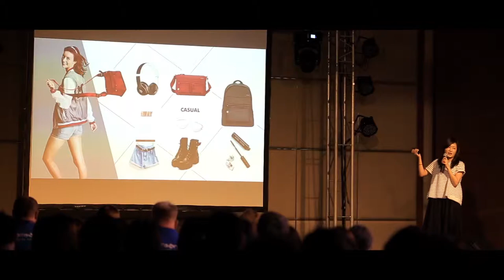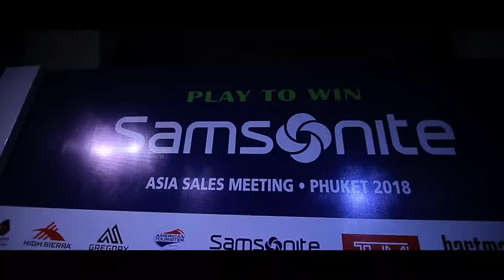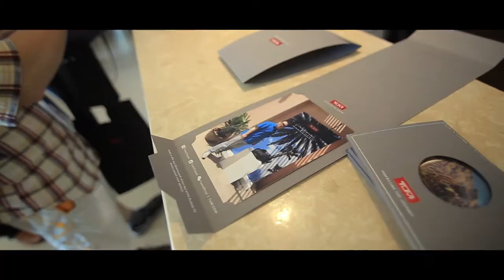Video Samsonite event Phuket by andamanphotowork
Phuket Video event